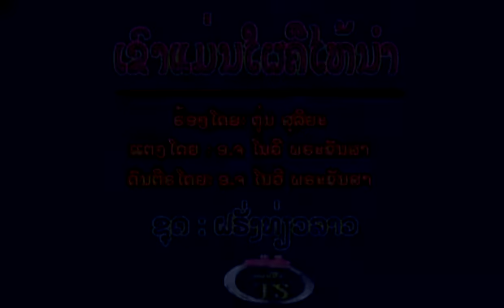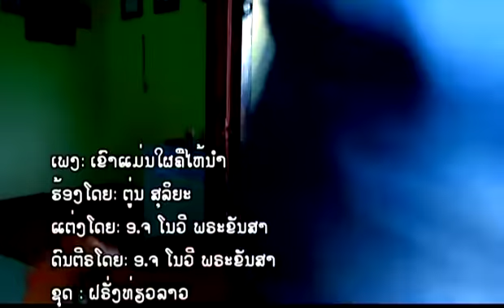Tiun Suriya ເຂົາແມ່ນໃຜຄືໄຫ້ນຳ TS Studio karaoke